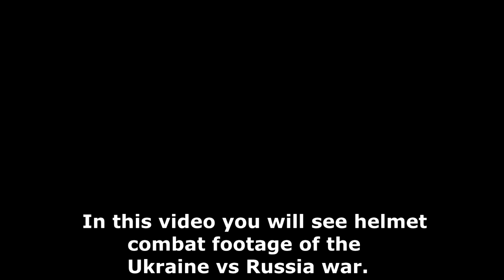Brand new raw helmet gopro war footage of Ukraine vs Russia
In this video you will see Russia and Ukraine battle it out in the wild with the pov of the soldiers.